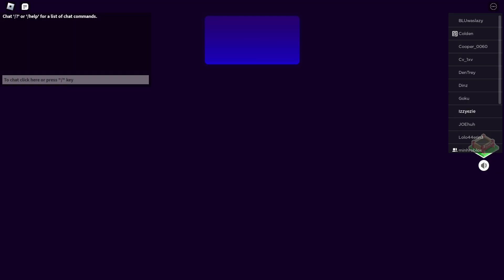Break In 2 SECRET ENDING FULL GAMEPLAY ROBLOX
CREDS:
- Game: Break In 2 (SECRET ENDING)